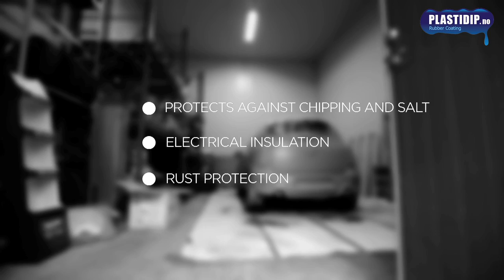Plasti Dip rubber coating for cars, boats and tools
See how Plasti Dip can be sprayed on cars, wheels, other tools and equipment.
Plasti Dip is a flexible synthetic rubber coating that protects your investment against corrosion, wear and tear. It can be brushed, air-sprayed or dipped. It can later be removed and re-applied. Comes in different colours and varieties.